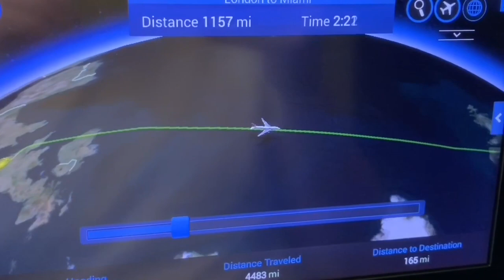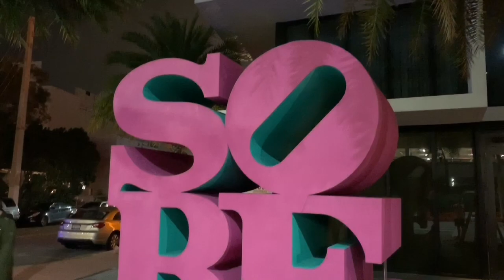MSC Seaside - Episode 1 - Miami pre cruise stay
Welcome to the first episode of our MSC Seaside vlog series.

We began our adventure by staying at Miami for 2 nights, here we sampled some local food at Española Way and took a stroll down Ocean Drive.

The following day we took a hop on hop off bus to see notable famous sights such as the Wynwood Walls, Bayside Marketplace and Little Havana. The night was topped off with a visit to Time Out Market Miami!

Our seven night cruise was on the MSC Seaside and included stops at:
St Thomas -  Here we visited Magens Bay Beach and took the SkyRide to Paradise Point
Nassau - We walked through the town and made our way to Long Wharf Beach
Ocean Cay - Our final port of call, Ocean Cay – MSC Marine Reserve..

MSC Seaside - The ship that follows the sun
From MSC: "MSC Seaside rewrites the rule book of cruise ship design, blending indoor and outdoor areas to connect you with the sea like never before. Circling the entire ship as low as Deck 8 is a unique seafront promenade lined with places to eat, drink, shop, swim and sunbathe. And you can enjoy more superb views from the two-deck glass-walled atrium and panoramic elevators."

Ocean Cay
From MSC "Ocean Cay MSC Marine Reserve is MSC Cruises’ new private island located in The  Bahamas that features uninterrupted sweeping views of crystal blue waters and over two miles of pristine beachfront spread across eight world class beaches allowing guests to guests to connect with the natural environment and its beauty, feel the warmth, fun, and hospitality of the Bahamian spirit and immerse themselves in an ecologically-intelligent atmosphere.
Ocean Cay is founded on a deep commitment to ecological principles that shape everything from how the venues are built and how the island is run, to the kinds of activities featured on the island."

About MSC Cruises
MSC Cruises, part of the MSC Group, is the Swiss-based, world’s largest privately-owned cruise line and brand market leader in Europe, South America, South Africa and the Gulf, sailing year-round in the Mediterranean and the Caribbean. Seasonal itineraries cover northern Europe, the Atlantic Ocean, Cuba and the French Antilles, South America, southern Africa, China, Japan,  and Abu Dhabi, Dubai and India.

The MSC Cruises experience embodies the elegant side of the Mediterranean to create unique and unforgettable emotions for guests, through discovery of the world’s cultures, beauties and tastes.

Since 2014, MSC Cruises launched an investment plan to support the second phase of its growth through the order of five ships of the Meraviglia Class and four others of the Seaside Class. In April 2016 the Company announcement it would build a further four World Class ships, each with next-generation LNG propulsion technology.

About Us

We started cruising in 2014 by doing a mini break on P&O Aurora.
We like making videos of our cruises, they may not be to everyone’s tastes but they are our way of remembering the great times we’ve had, so please keep this in mind – we are not professionals and the complete video is shot and edited on an iPhone.

We may not be the youngest cruisers but we are trying to break the stereotype that cruising is for retired people.

On a cruise you will normally find us wondering around the ship taking in the atmosphere (and working our way through the cocktails).